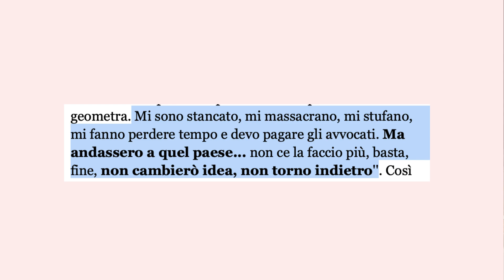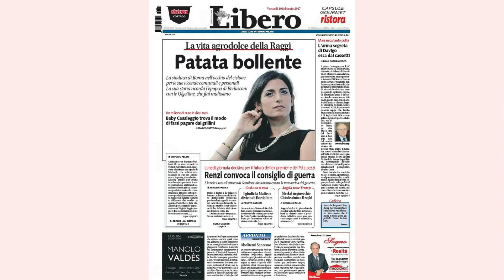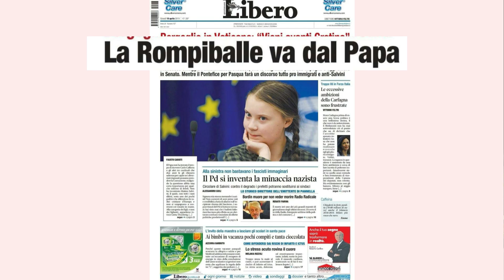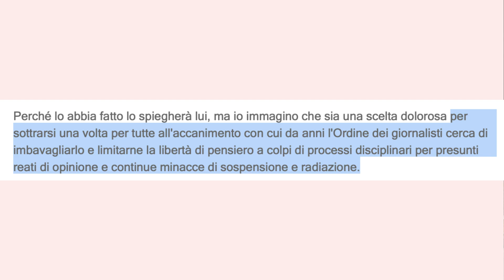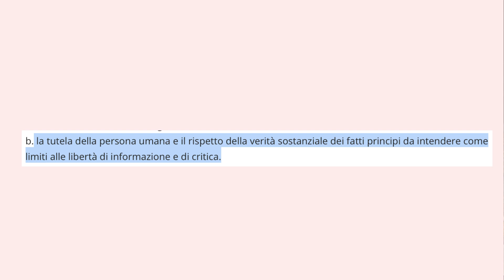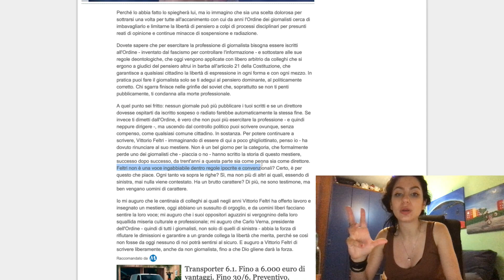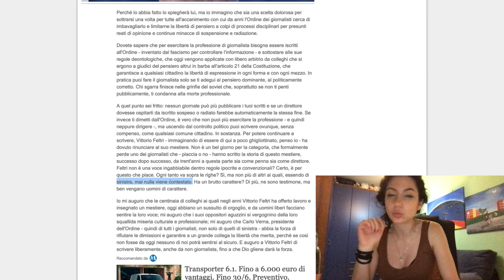FELTRI NON È PIÙ UN GIORNALISTA (e forse non lo è mai stato)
Vittorio Feltri si è dimesso dall’Ordine dei Giornalisti, stressato dai continui ammonimenti e dalle continue minacce di radiazione. Si tratta forse di “censura”? Anche no…

Record with: CANON 200D
Edit with: Filmora
Mic: Rode SmartLav+